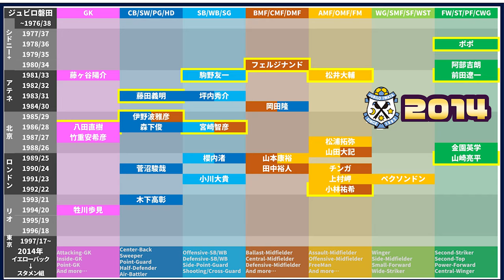【ジュビロ磐田 2014】世代・ポジション的ザ・データベース｜Jリーグ1993～2020全シーズン全クラブ分析シリーズ（J2/ 4位 天皇杯/ベスト16）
1993清水エスパルスから始まり、2020アスルクラロ沼津で終える予定のこのシリーズは、Jリーグ在籍クラブの全クラブ・全年度を1年ずつ小分けパッケージの動画です＊

1000本レベルになります。

1993ヴェルディ川崎~2018川崎フロンターレ

2020シーズンに本当ならばやる予定だった